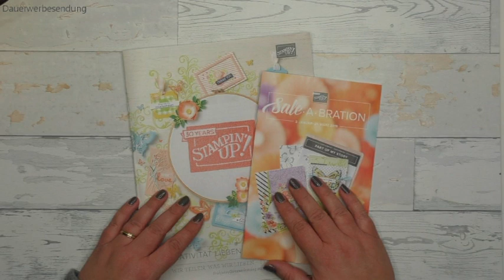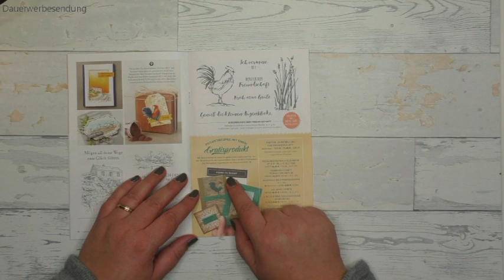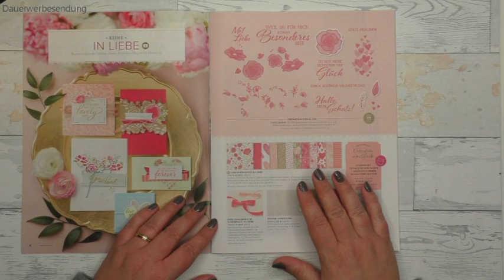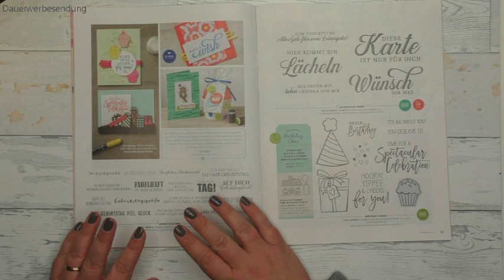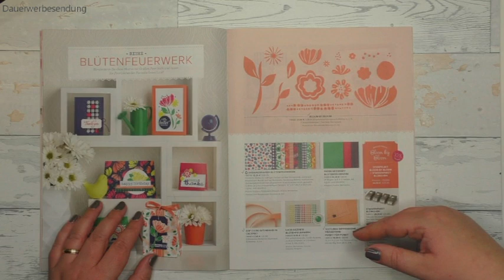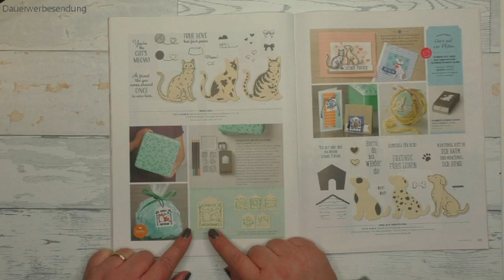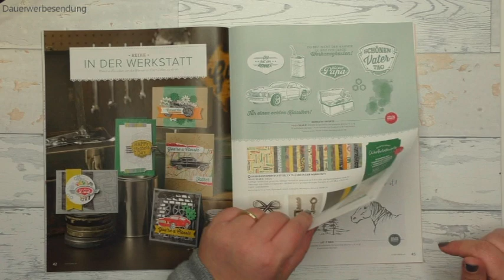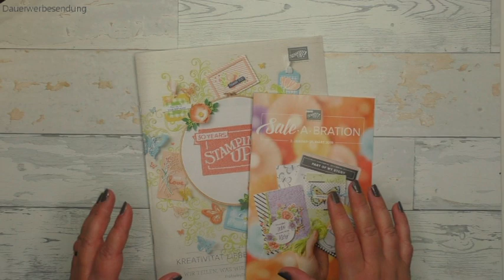Infothek: Katalogtour & Sale-A-Bration kurz erklärt / Frühjahr-/Sommerkatalog 2019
Endlich ist es soweit und die Sale-A-Bration 2019 startet.
In diesem Video erkläre ich euch nochmals kurz die Sale-A-Bration und führe euch durch den Frühjahr-/Sommerkatalog 2019.
Hier findet ihr die im Video erwähnten Links zu meiner Homepage.